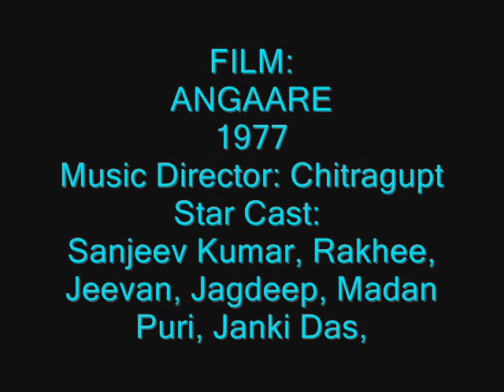Mohd Rafi & Asha - Ladki gali ki- Angaare 1977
Film Name   ANGAAREY (1977)
Production Year 1977
Producer S. P. Malhotra
Director Govind Sakariya
Star Cast Sanjeev Kumar, Rakhee, Jeevan, Jagdeep, Madan Puri, Janki Das,